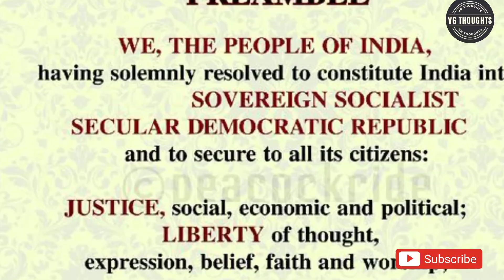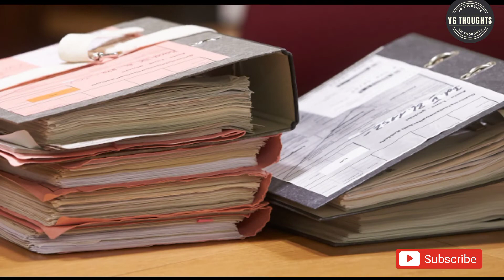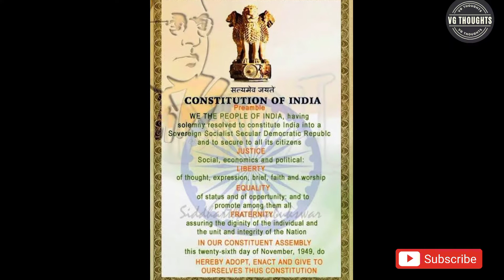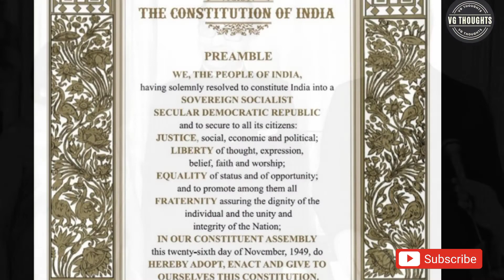Malayali Responsible for the Basic Structure of Constitution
A Malayali, who as a godsend had helped India to survive from major setbacks which were about to happen during times of Emergency. Nani Palkhivala who helped this Malayali to take a case into Indian Supreme court and helped him to win a case which had eventually led to the creation of a Basic structure in the Indian constitution has been explained in Malayalam in this video.